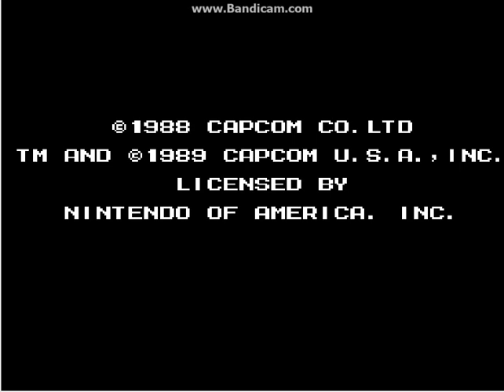Lets Play Classics!! Mega Man 2 PT. 1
Since my absence, i have recently played SSB4. When i noticed they had added Mega Man, i had no idea who or what he was. So when i searched him up, i found out that he was Capcom's most famous mascot. I decided to play a few of his games. What got me into the series was the game you see right now. Mega man 2. The soundtrack was praised for being the best out of all of Capcom games. I agree with the people who say that it is.